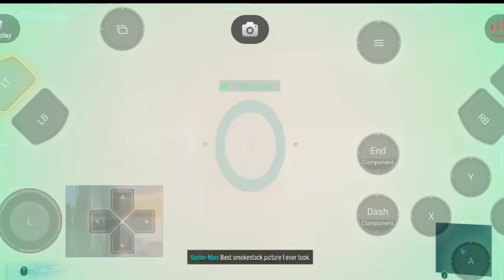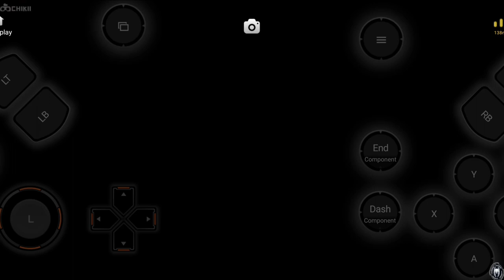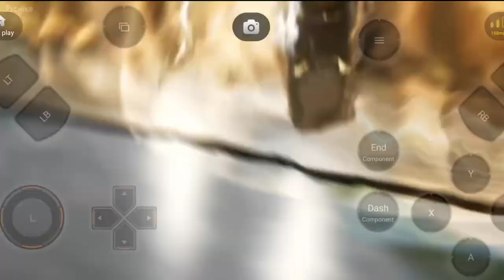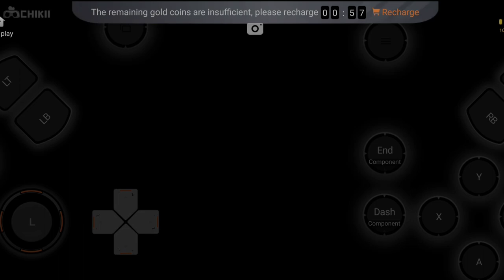He is Back !!! 😱 | Pt - 4 | Gameplay ( 1080p ) | Madboi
Hey everyone!!! This is Madboi gaming presents ( The Amazing Spider-Man Remastered Gameplay . It gives Ps5 gaming experience .